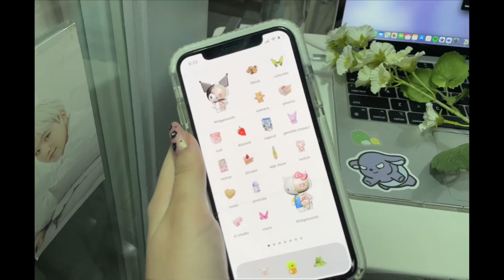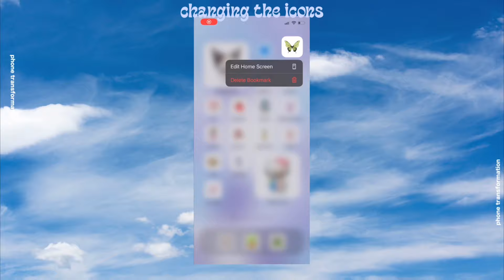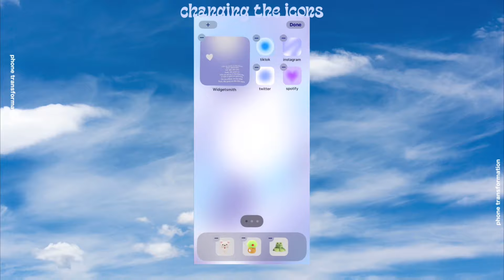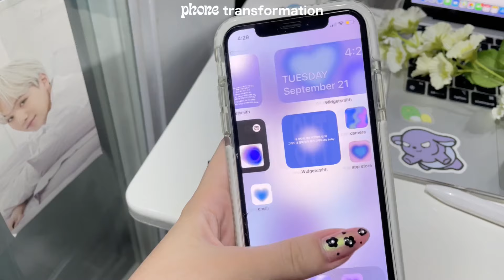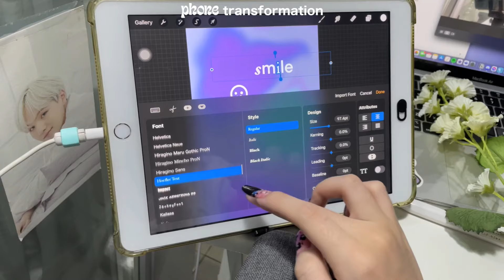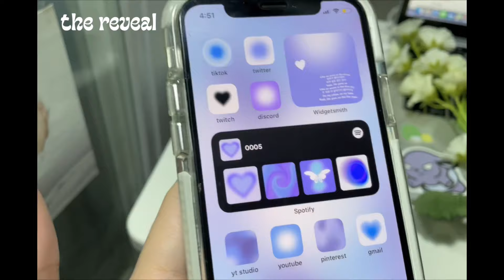aesthetic phone transformation ⁽⁽◝꒰ ˙ ꒳ ˙ ꒱◜⁾⁾ !! purple aura theme (ios 15)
your reading 𝐂𝐘𝐓𝐇𝐑𝐀𝐄: A Sequel 🍙

#//𝗧𝗘𝗖𝗛𝗡𝗢𝗦𝗨𝗣𝗣𝗢𝗥𝗧

🍦 𝐚𝐮𝐭𝐡𝐨𝐫 𝐛𝐢𝐨𝐠𝐫𝐚𝐩𝐡𝐲
name : rae
age : 16 (04 liner)
grade : 11th (junior in senior high school)
ult: svt, bts, txt, en-, twice, itzy
stans: nct dream, astro
ult bias: hoshi, yoongi, sunoo
camera : iphone x
v editor : movavi video editor
p editor : procreate, polarr

if u want to chat with me, send a request to my discord :D

🌱 𝐟𝐨𝐫𝐞𝐰𝐨𝐫𝐝
hello ! i hope you enjoy watching this video. I wasn't actually planning on posting this video, i had another video that i was supposed to upload today but there was just so many errors in the video so i had to edit it first. Anyways ty for all the support ! ILY ALL stay safe~

𝗠𝗢𝗡𝗧𝗛𝗟𝗬 𝗚𝗢𝗔𝗟𝗦 : september
𝘀𝘂𝗯 𝗴𝗼𝗮𝗹 : 7500
𝘃𝗶𝗲𝘄 𝗴𝗼𝗮𝗹 : 600 hee hee

i'm proud to say that we have reached our sub goal for this month AHH !! hope we can reach the view goal soon too ♡

🖇yearend goals:
𝘀𝘂𝗯 𝗴𝗼𝗮𝗹 : maybe 10k? ror
𝘃𝗶𝗲𝘄 𝗴𝗼𝗮𝗹 : 1.5k??
do you think we can reach our goals before the year ends? *smirk*

🌷 𝐝𝐞𝐝𝐢𝐜𝐚𝐭𝐢𝐨𝐧

🍧 𝐚𝐜𝐤𝐧𝐨𝐰𝐥𝐞𝐝𝐠𝐞𝐦𝐞𝐧𝐭𝐬
here are some youtubers who inspired me to start vlogging: moya mawhinney, emma chamberlain, iwazumin, ashley lee, ur mom ashley, leah’s fieldnotes, oh no nina, dez machado, rachel cha, ernalimdugh, iriamien, and briddy li

my fave inspirations and people :D
Diasukke, Faith L., aqualogyy, zo creates, teaonee, luvxmoons

🍥 𝐢𝐧𝐝𝐞𝐱
vlogs, vlogging, vlogger, aesthetic vlogs, day in my life, aesthetic, aesthetic videos, phone transformation, ios, ios 15, ios update, iphone, iphone transformation, aesthetic phone transformation

𝐭𝐡𝐞 𝐞𝐧𝐝